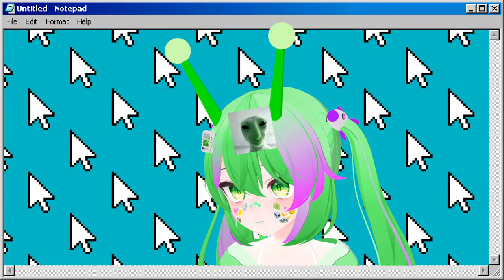GNARP GNARP PLAYS FALL GUYS (FALL GIRLS???) WITH SHIBBI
MY MIC WAS NOT WORKING AT THE START APOLOGIES
Superchats will play a YAYYYY sound effect and be read out in text to speech
Membership will play a mario YIPPEE sound effect

0:00 MIC NOT WORKING!!!
7:24 MIC WORKING NOW
💻DISCORD SERVER
(random products such as phonecases and pillows)
(⌒▽⌒)☆   ヽ(´ー｀)ﾉ
(—_-)  (¬º-°)¬
/╲/( ͡° ͡° ͜ʖ ͡° ͡°)/\╱\